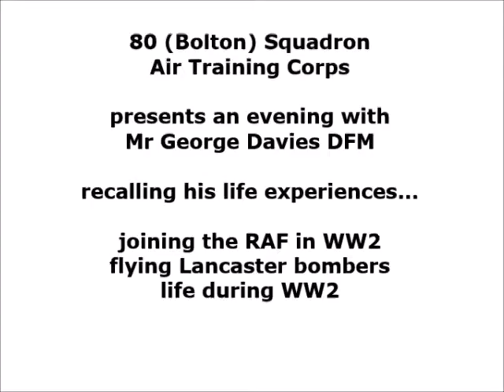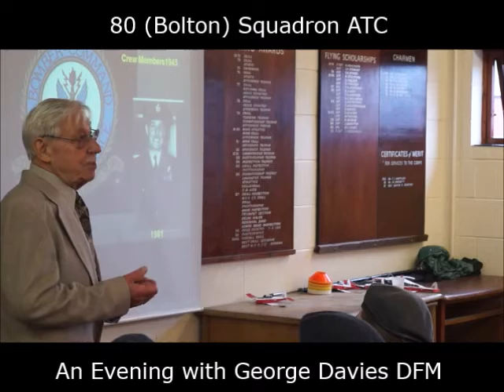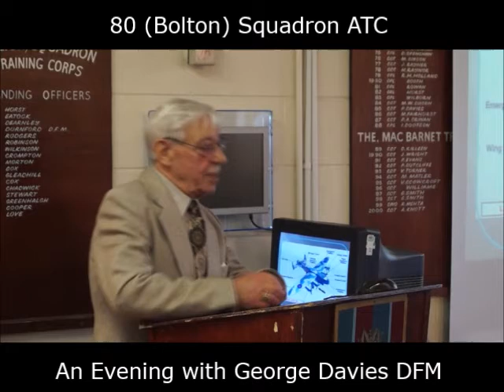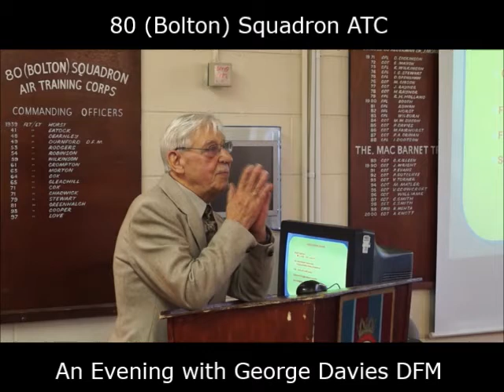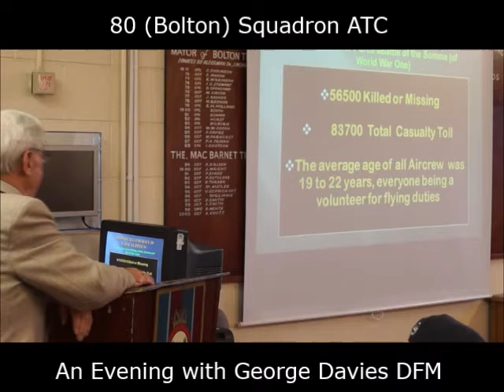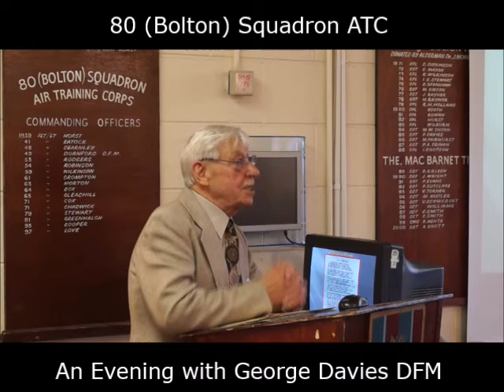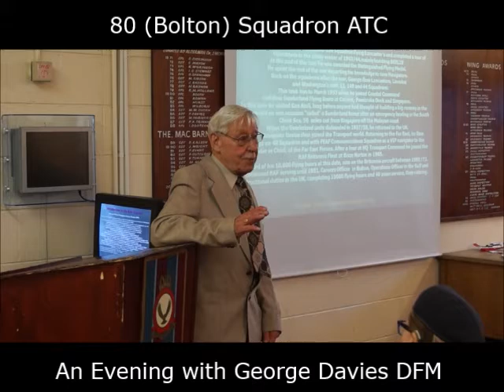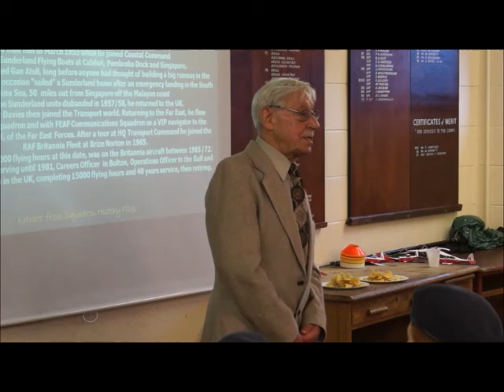80 (Bolton) Squadron - An Evening with George Davies DFM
George Davies has been involved with 80 (Bolton) Squadron for 40 years. He moved to Bolton towards the end of his RAF career, which also spanned 40 years, beginning in 1941 when he enlisted and trained as an RAF Navigator. He took part in over 30 bombing raids over Germany in 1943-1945 (during World War 2) in Lancaster Bombers. In this evening, George spoke about his World War 2 experiences.